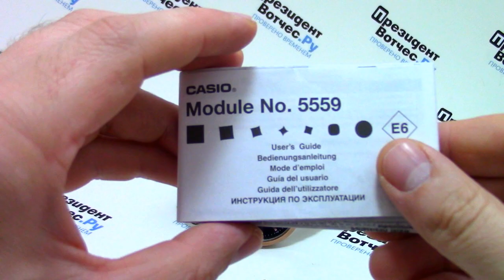Часы Casio MTP-1318GD-1A [MTP-1318GD-1AVEF] - видео обзор от PresidentWatches.Ru